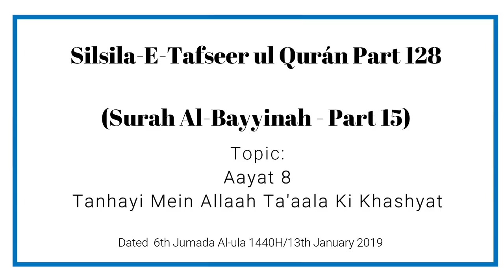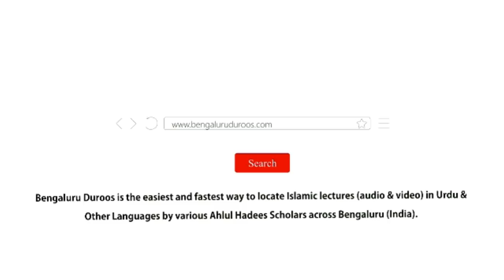Silsila e Tafseer ul Qur’an Part 128 | Surah Al-Bayyinah (Part 15) by Muhammad Muadh Abu Quhafah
Silsila-e-Tafseer ul Qur’an: Part 128
Tafseer of Surah: Al-Bayyinah (98) - Part 15
Topic: Aayat 8 - Tanhayi Mein Allaah Ta'aala Ki Khashyat